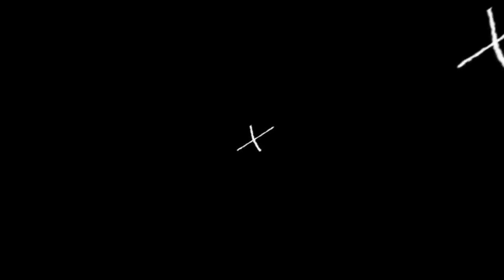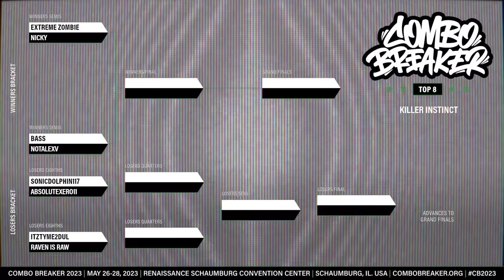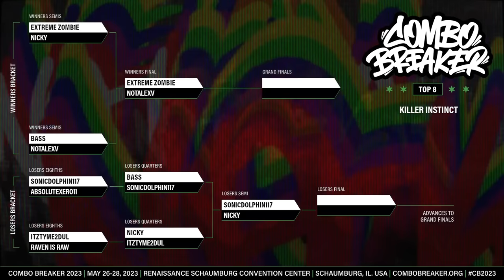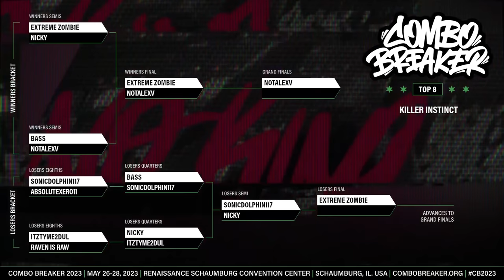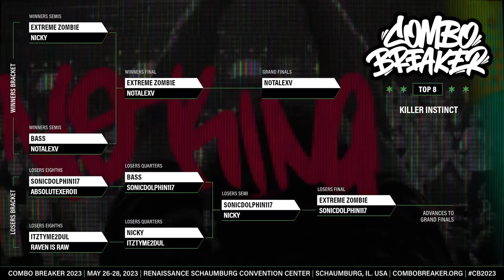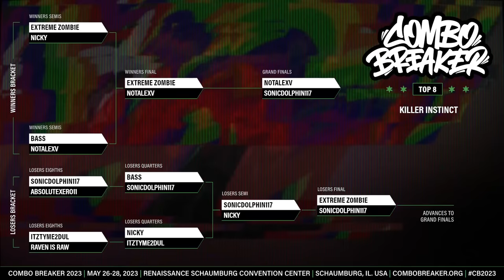COMBO BREAKER 2023 - Killer Instinct Tournament Top 8 Finals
COMBO BREAKER 2023 is a 3 day-long tournament convention dedicated to competitive fighting games. Our internationally renowned event runs 24 hours a day over Memorial Day Weekend and showcases a vast number of tournaments, competitive activities, vendors, visiting artists, and more!

Timestamps
0:00 Intro
3:29 Nicky (Fulgore) vs Extreme Zombie (Aria)
13:17 Bass (Eagle) vs NotaleXV (Rash)
27:20 SonicDolphin117 (Kim Wu) vs AbsoluteXero (Hisako)
38:30 ItzTyme2Dul (Kan-Ra) vs Raven is Raw (Spinal)
55:33 Bass (Spinal) vs SonicDolphin117 (Kim Wu)
1:09:33 Nicky (Fulgore) vs ItzTyme2Dul (Kan-Ra)
1:25:59 WINNERS FINAL
1:37:53 LOSERS SEMIFINAL
1:50:10 LOSERS FINAL
2:04:10 GRAND FINALS
2:31:43 Awards Ceremony